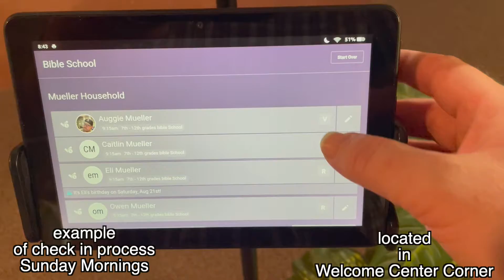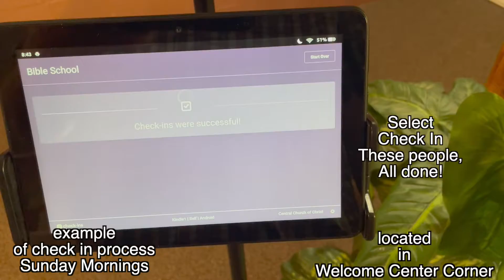Check in for Students HOW and WHY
CCLI#197510
CCLI Streaming
Music Performance license # 10360